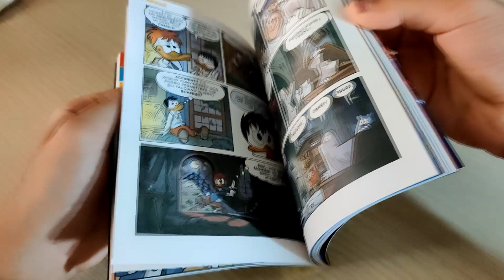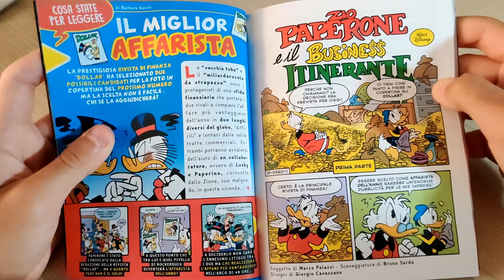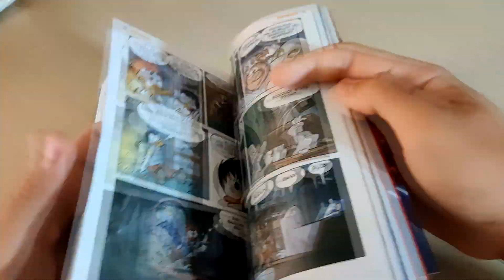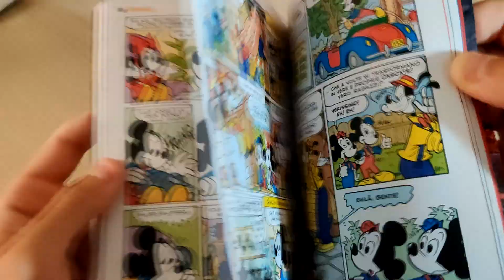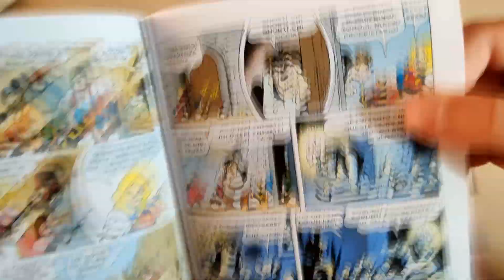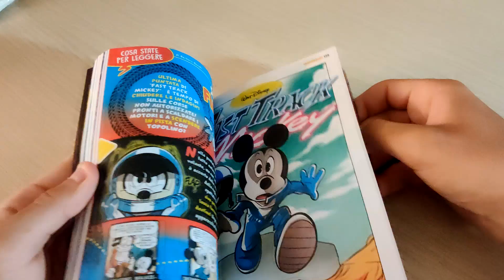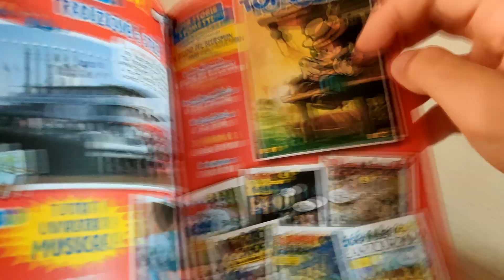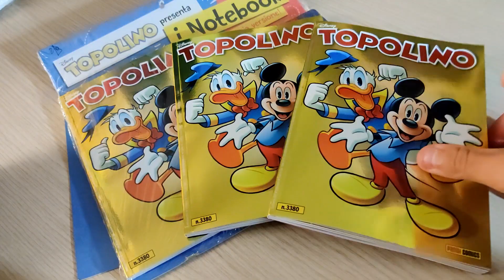Topolino 3380 - 2 Settembre 2020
Storie all'altezza della copertina? Vi lascio con il dubbio, guardate il video e saprete la mia opinione!